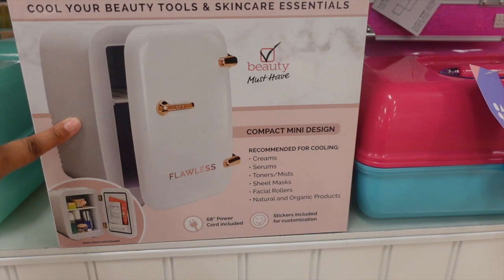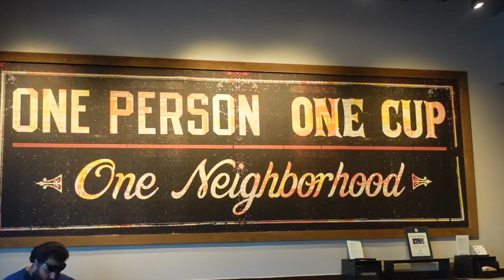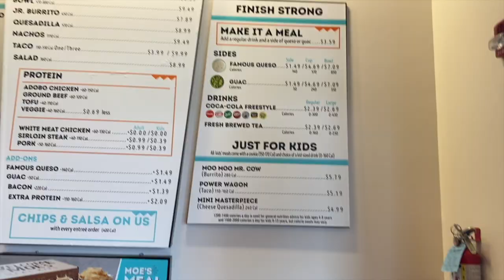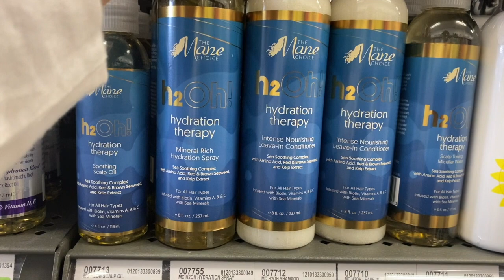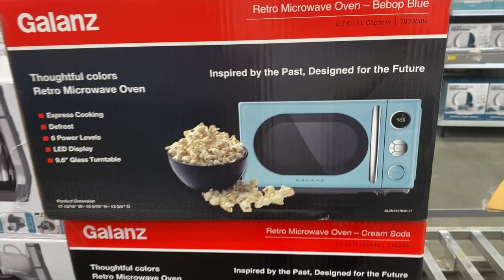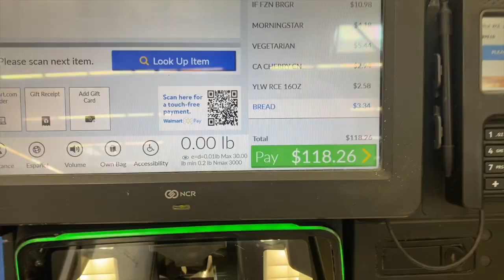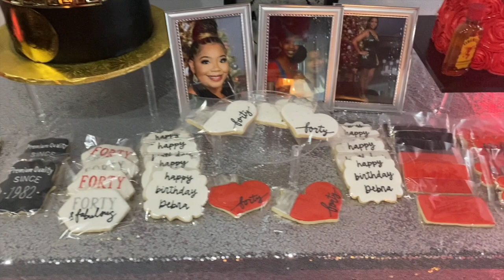Weekly Vlog | Small Cakes | 40th Bday Party With Friends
I finally editing this vlog that I've been holding onto bc i had so much footage! Got it down under an hour lol.